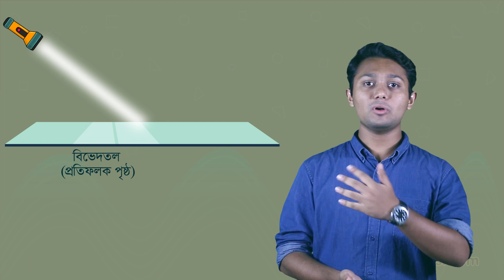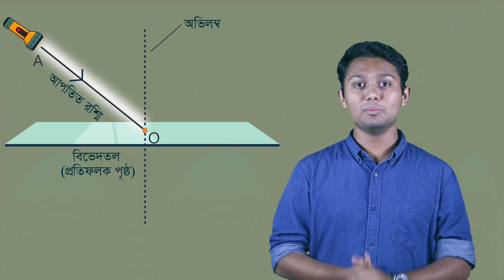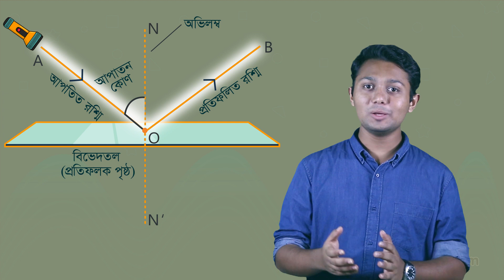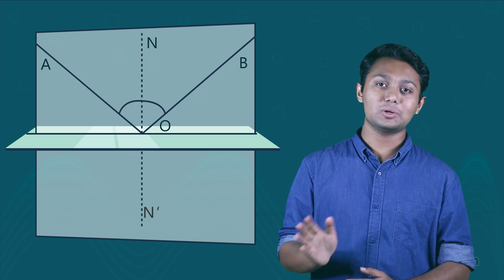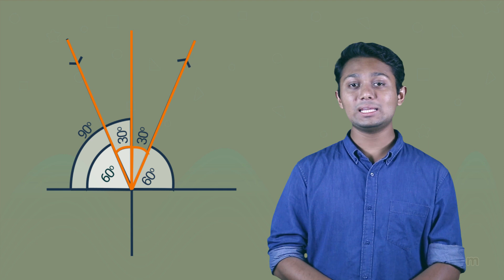আলোর প্রতিফলনের সূত্র | পদার্থ বিজ্ঞান | ৮ম অধ্যায় | SSC | Physics | ClassRoom | 2021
আলোর প্রতিফলনের সূত্রঃ আপতিত রশ্মি ও প্রতিফলিত রশ্মি দুটি সহজ সূত্র মেনে চলে।

প্রথম সূত্র: আপতিত রশ্মি, প্রতিফলিত রশ্মি এবং আপতন বিন্দুতে প্রতিফলকের উপর অঙ্কিত অভিলম্ব একই সমতলে অবস্থান করে।

দ্বিতীয় সূত্র: প্রতিফলন কোণ আপতন কোণের সমান হয়।

👉 SSC এর প্রতিটি বিষয়ের এরকম চমৎকার সব ভিডিও পেতে, আজই ডাউনলোড করে নাও আমাদের Classroom - সহজে শেখার অ্যাপ 📲